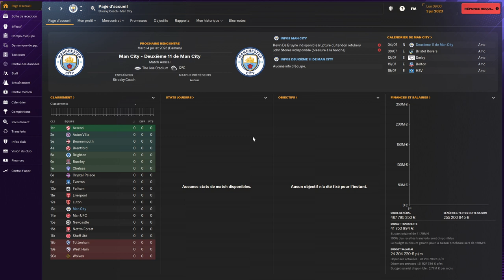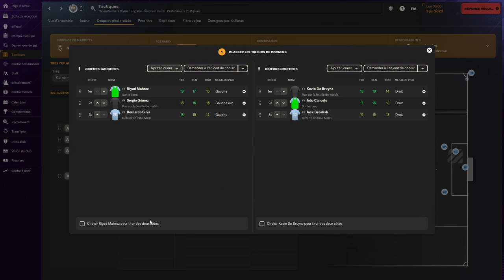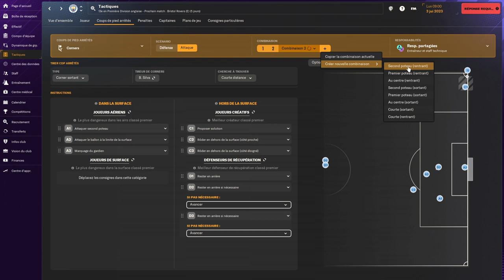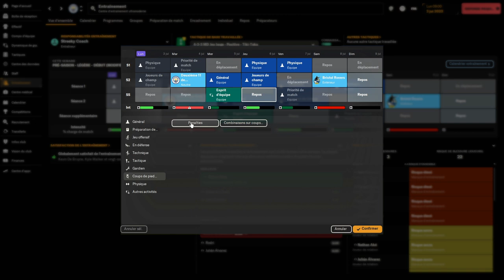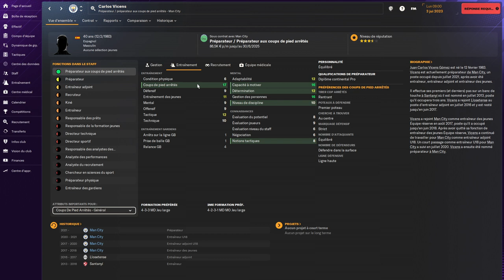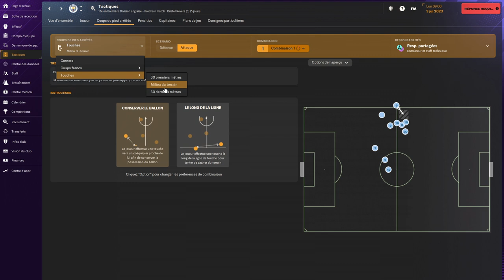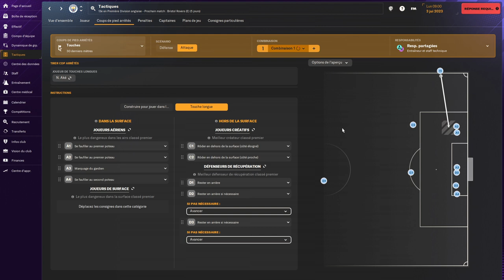FOOTBALL MANAGER 2024 [FR] : TUTO Coups de pied arrêtés ! Nouveauté FM24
Présentation d'une des nouveautés sur FM2024 :)